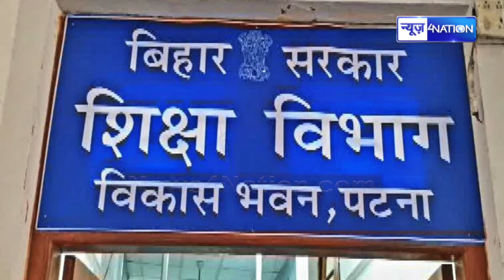Bihar के स्कूलों के लिए बड़ा आदेश KK Pathak के आगे निकले S Siddharth, तुरंत ये लगाने को बोल दिया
Bihar के स्कूलों के लिए बड़ा आदेश KK Pathak के आगे निकले S Siddharth, तुरंत ये लगाने को बोल दिया |  Bihar News | News4Nation